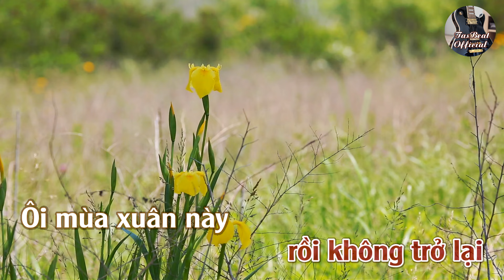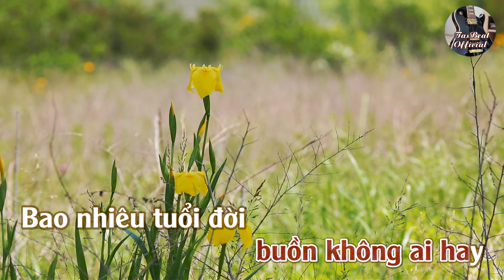Karaoke Bài Nhã Ca Thứ Nhất Tone Nữ | TAS BEAT